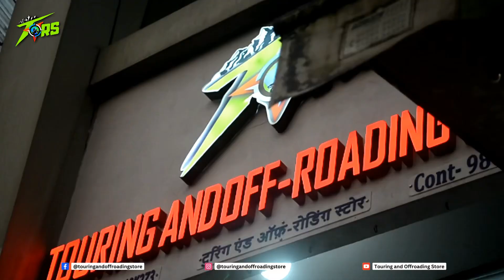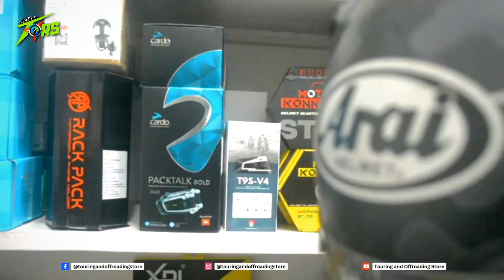Celebrating 1st Year Anniversary of our store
TORS STORE